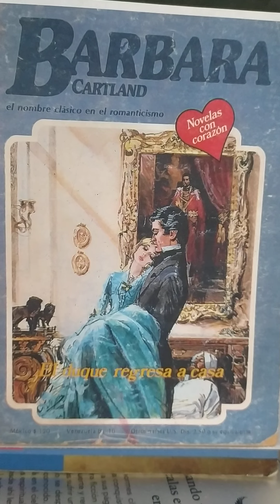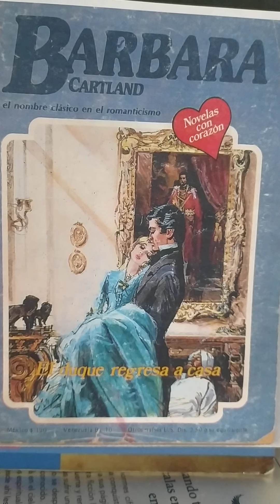El duque regresa a casa capitulo 1...(ASRM)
Bàrbara Cartland. El duque regresa a casa capitulo 1.